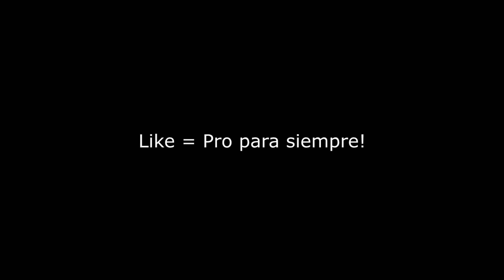SOY UN ROBOT de PVP y ando re LOCO | Ranked Skywars #1